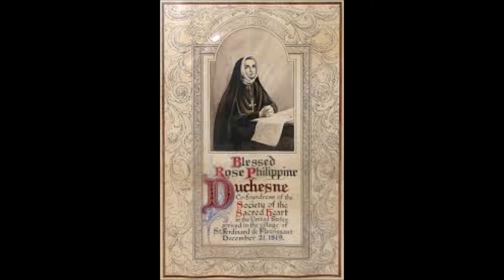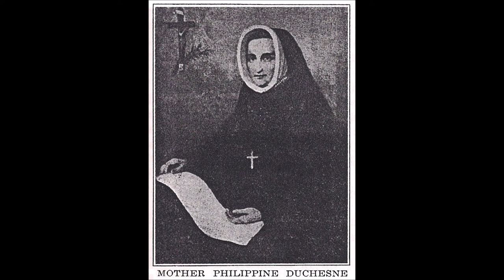St. Rose Philippine Duchesne (18 November)